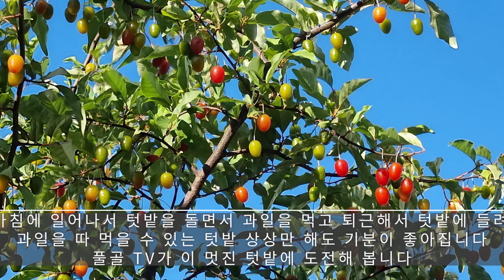봄부터 가을까지 끊이지 않고 과일을 먹을 수 있는 텃밭 만들기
푸드마일리지 제로 km 건강한 텃밭과일
건강하고 맛있는 텃밭과일 봄부터 가을까지 끊이지 않고 먹기